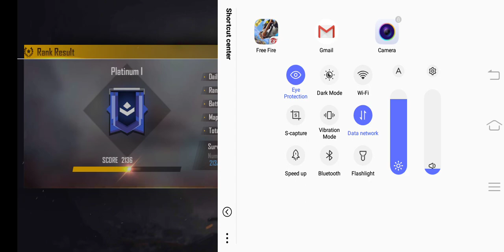for versus op gameplay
4 versus op gameplay